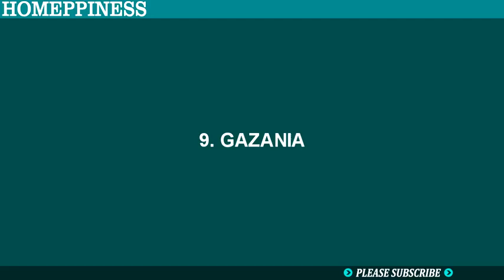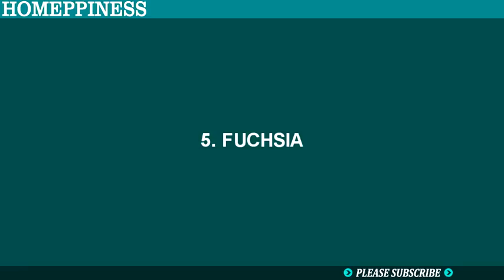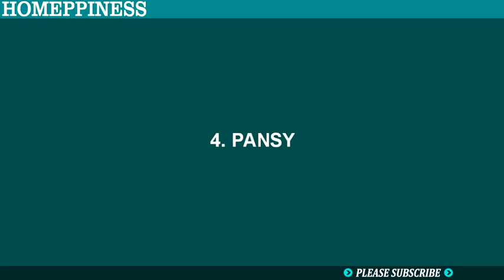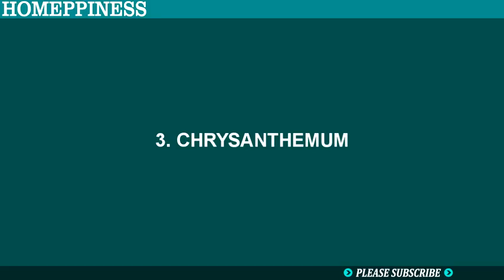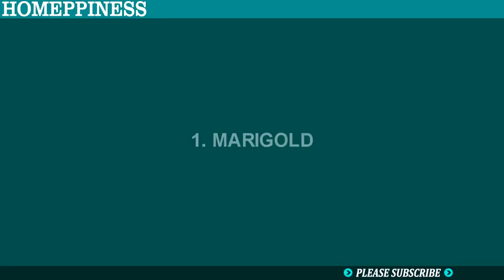Top 10 kinds of balcony flowers ,